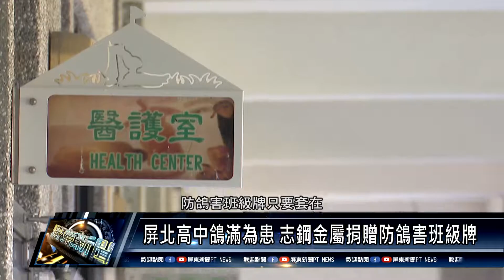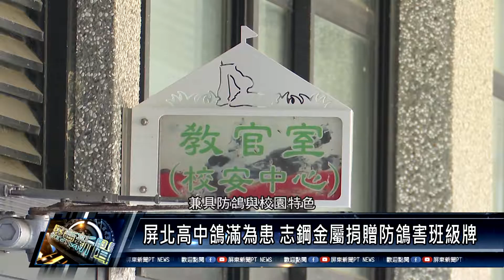鹽埔鄉/教育文化 110 0831屏北高中鴿滿為患 志鋼金屬捐贈防鴿害班級牌